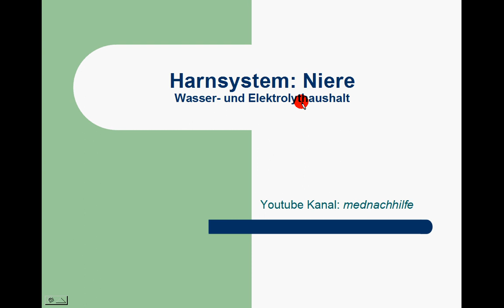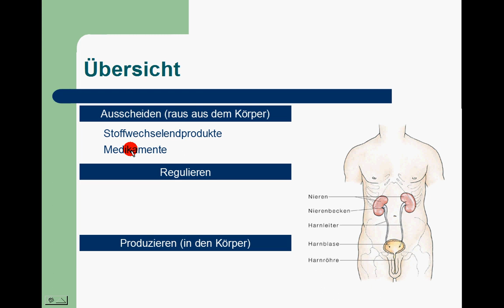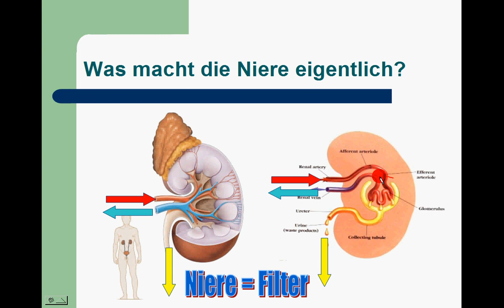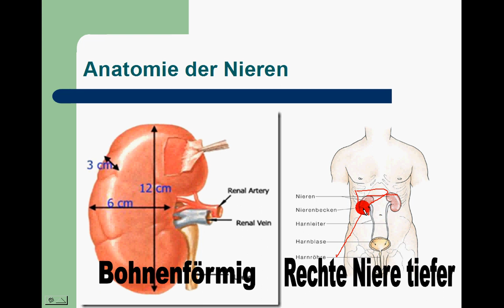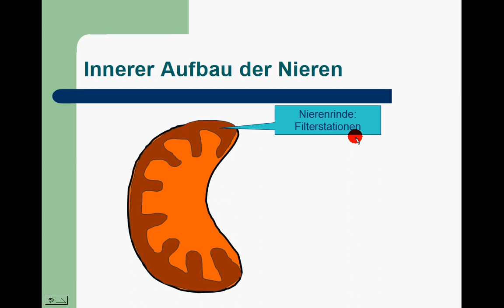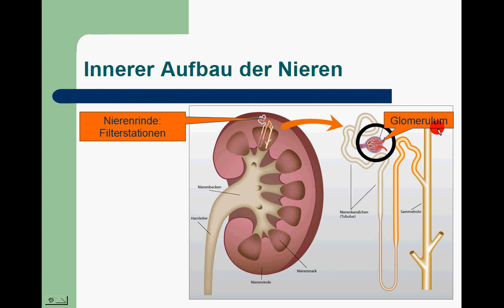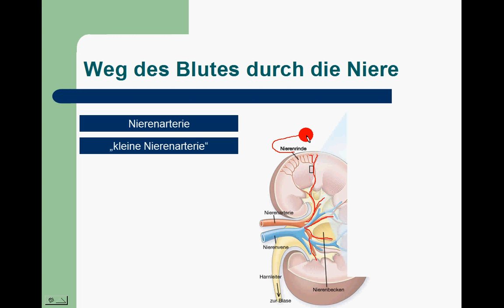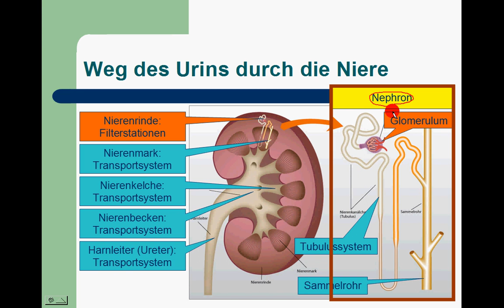Niere und Harnsystem 1/3